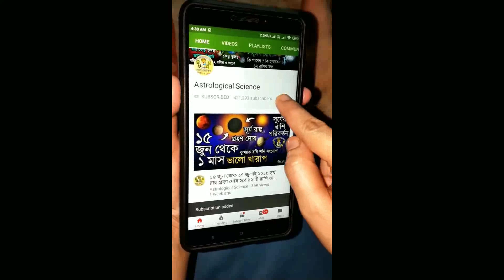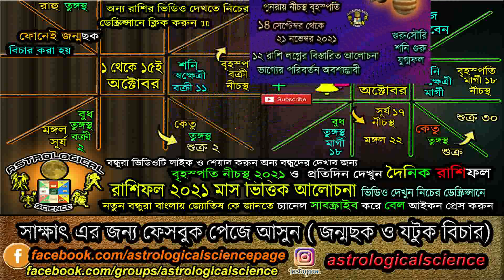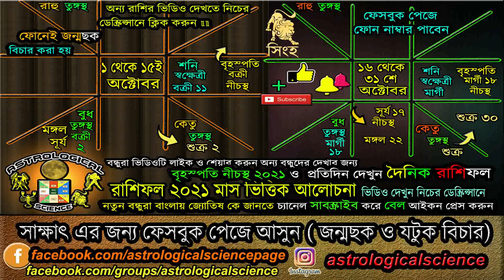সিংহ রাশি অক্টোবর ২০২১ কেমন যাবে | সিংহ রাশির অক্টোবর মাসের রাশিফল | Leo Rashifal October 2021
🧡 ২৬ আগস্ট ২০২১ থেকে ২২ সেপ্টেম্বর বুধ তুঙ্গস্থ শুরু হবে বুধ শুক্র নীচভঙ্গ রাজযোগ ৯ রাশির লাভ🧡